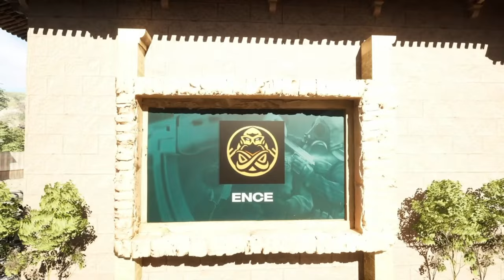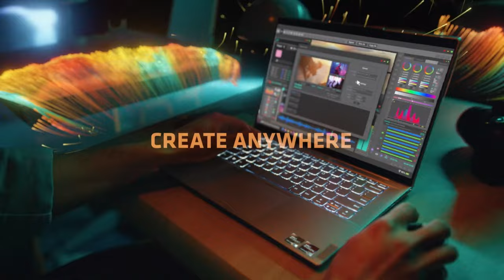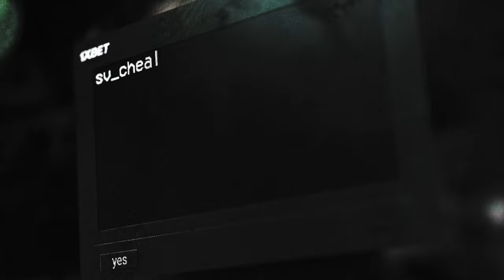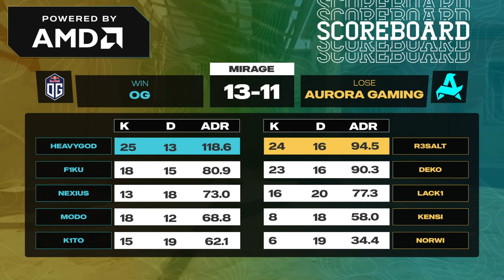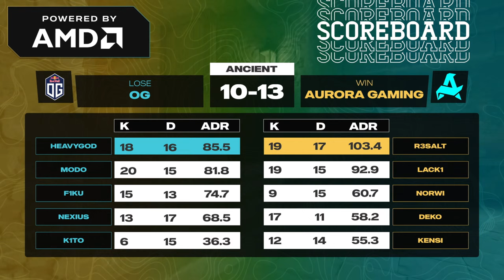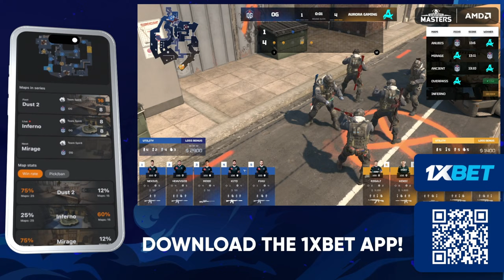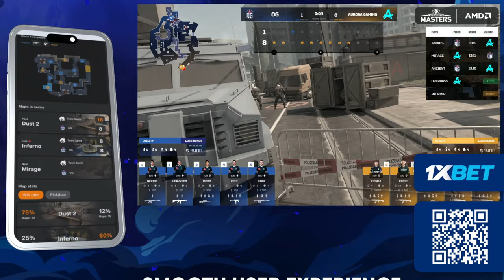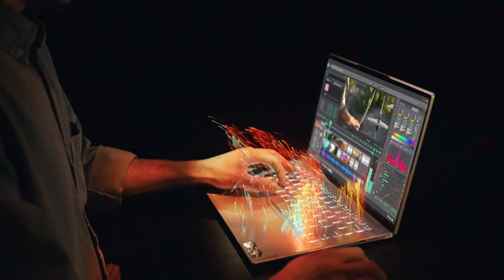Aurora vs OG (Bo5) — Skyesports Masters 2024 Main Event — Day 7 Grand Final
Behold! The battlefield of the Masters is at hand. The Skyesports Masters 2024 Main Event Features 8 top-tier Counter Strike teams from Europe and India battling it out for a hefty prize pool of $350,000.

ENCE, NIP, BIG, OG, Aurora, Betboom, Forze from Europe, and Gods Reign from India are in the fight for glory to determine the true Master of the Arena.

Today's Schedule:
Grand Finas — Aurora vs OG (Bo5) - 16:30 CEST (20:00 IST)

Checkout AMD powered Gaming Laptops

And other AMD powered Devices -

Follow Skyesports Official Handles for More info.